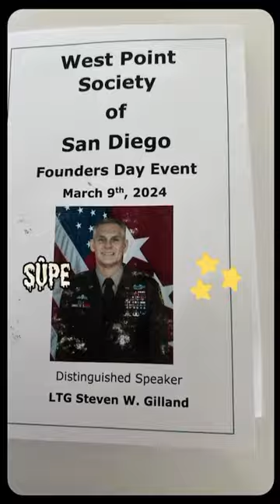West Point Society of San Diego Founders Day Event - Distinguished Speaker LTG Steven W. Gilland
West Point Society of San Diego Founders Day Event March 9th, 2024 Distinguished Speaker LTG Steven W. Gilland @westpoint_usma @usarmy